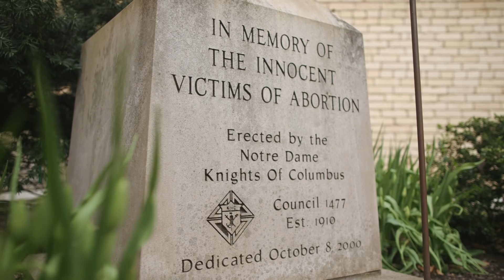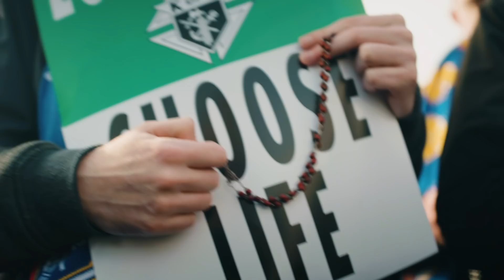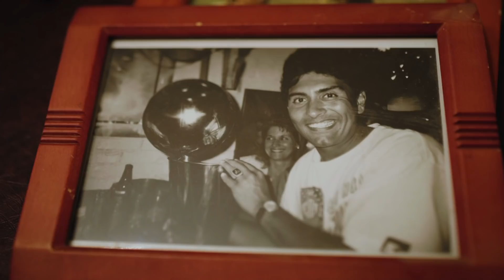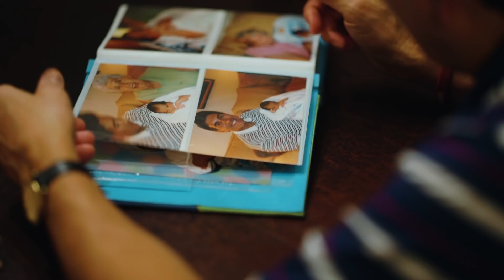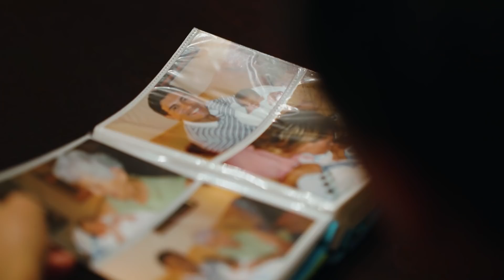Why Men Must Stand Up for Life | Into the Breach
Into the Breach is a call to battle for Catholic Men which urges them to embrace wholeheartedly masculine virtues in a world in crisis. This hard-hitting new video series illustrates the gravity of our duty as men of Christ and offers an inspiring invitation to renew authentic masculinity.

Why are you here? To know God. To love God. To serve God. If you are a man, you are called to share the faith. You are called to live the faith. Step into the breach this Lent and discover your role as a Catholic man in today’s world.

All 12 episodes of Into the Breach are now available on our YouTube channel.